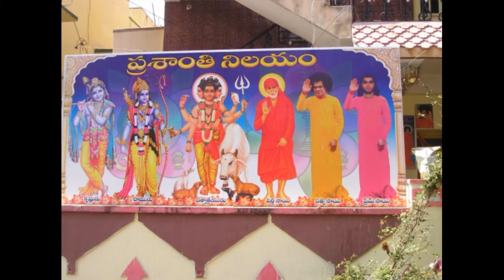Om namasivayya - Prashanthi Nilayam Vizag 2010 (5)